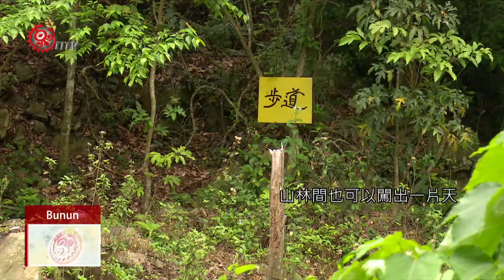地利布農夫婦返鄉 闢露營地留山林原貌 2018-04-29 Bunun IPCF-TITV 原文會原視族語新聞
Bunun kautuszang isia asang kauni asabahan

南投信義鄉一對布農族青年夫婦，以保持山林原貌的方式開闢露營地，成功吸引遊客的到訪，連長輩看到他們熱愛自已土地行為也深受感動。

位於信義鄉地利村的咕咕山，一對年輕夫婦就在這裡開闢露營地，過去他們長時間在外地工作，後來因為對土地的熱愛，決定返鄉，要將山林之美分享給遊客。

擁抱在自然的寧靜之中，就是最大的享受。營地主人以不需要大興土木方式的經營露營區，反而受到遊客的支持與肯定。

而長期以來一直在推動青年返鄉的部落耆老，看到營地主人的表現，也向族人及青年信心喊話。

營地主人也坦承，返鄉創業確實要很大的勇氣，現階段也因為法令上很多的不明確，造成諸多工作無法順行，不過只要秉持與大自然共存共榮的原則，山林間也可以闖出一片天。